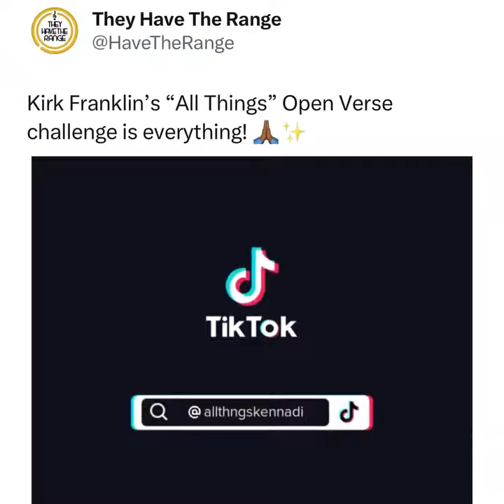things open free verve # henius